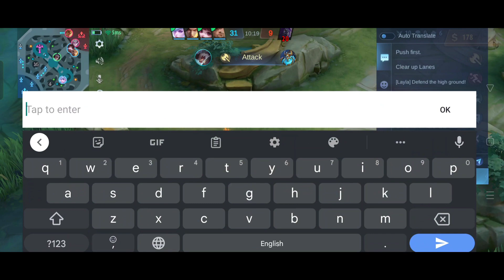SORRY LANCELOT YOUR TANKY BUILD CAN'T SAVE YOU FROM THIS NEW CHEAT BUILD| GRANGER BEST BUILD 2023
FULL ITEMS BUILD:
THOUGH BOOTS ✓
HUNTER STRIKE ✓
BLADE OF DISAPPEAR✓
ENDLESS BATTLE ✓
BRUTE FORCE✓
MALEFIC ROAR ✓

IF YOU LIKE THIS GRANGER HIGHLIGHTS..

granger top global,
granger build,
granger ml,ml granger,
granger top 1 global build,
granger best build 2023
granger top 1 global 2023,
granger top global 2023,
granger gameplay 2023,
granger 2023 build,
top global build,
savage mobile legends,
granger mobile legend,
granger oneshot build

war axe granger,
war axe build,
war axe marksman,
granger legend skin,
granger savage
mobazane savage,
granger 2023,
savage ml,
savage gameplay,
mobazane granger,
mobazane live,
gameplay pro player granger,
mobile legends,granger best build 2023,
best build for granger,
top 1 global granger,
mobile legends granger build,
top global granger 2023,
granger best buidl 2023,
granger gameplay top 1 global,
granger top 1 global terbaru,
granger gameplay,
granger one hit build
granger gameplay gold lane,
granger gameplay pro player,
granger gameplay sidelane,
granger gameplay mobile legends,
granger gameplay 2023,

Music Use No copyright ⬇️⬇️ 🎶
NEFFEX
NCS
FatRat